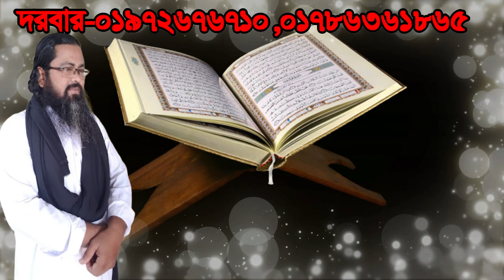পীর হয়ে গেলেন কেমনে ,pir hoe gelen kemon kore shamim ali chisti